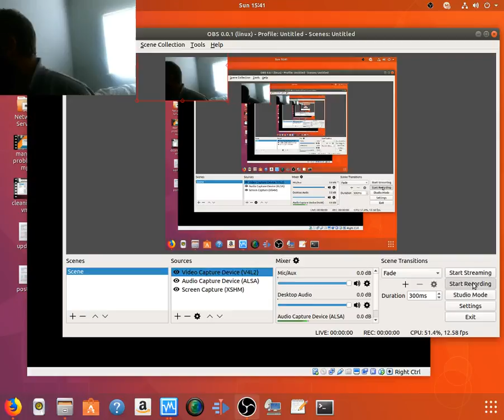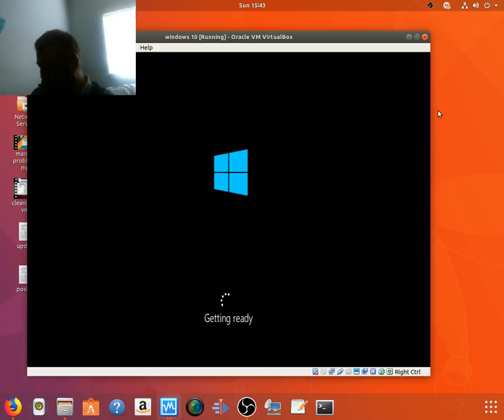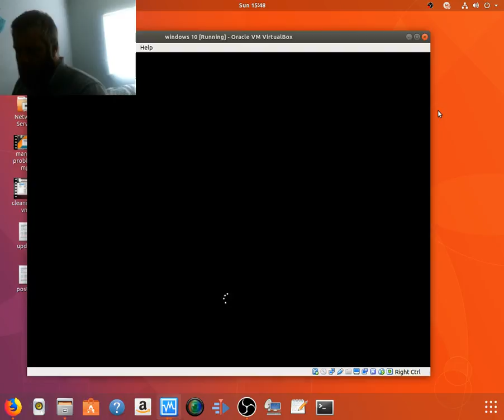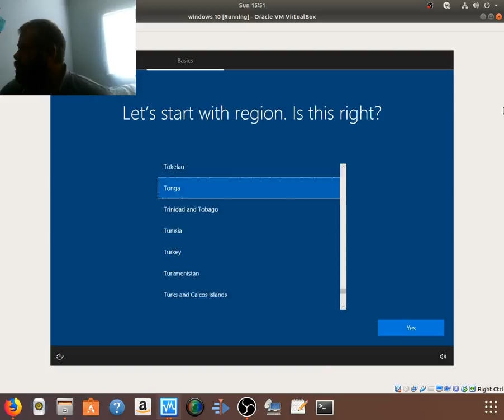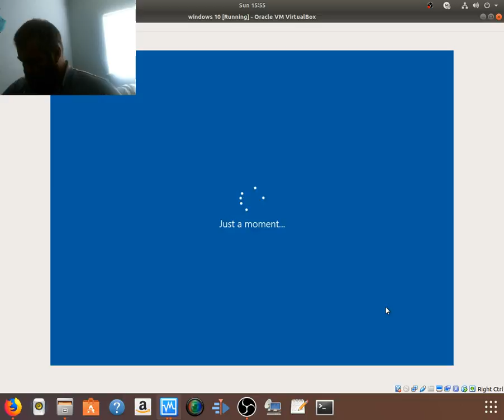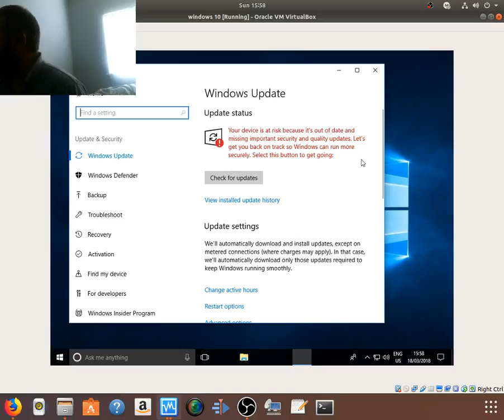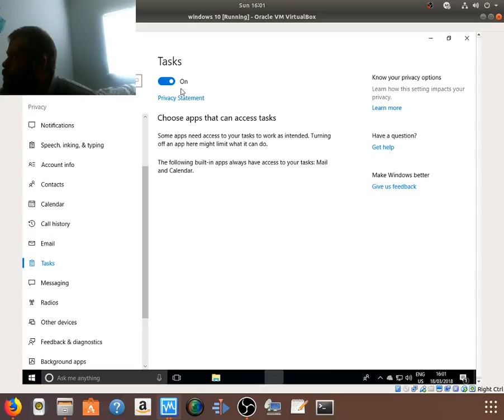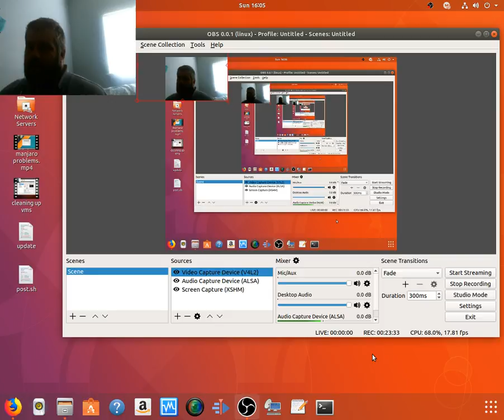Windows 10 n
I look at windows 10 N